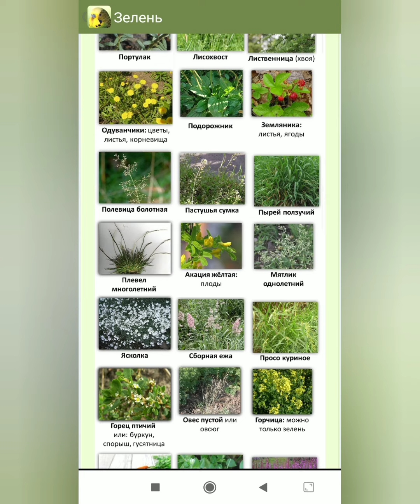Зелень для волнистых попугаев